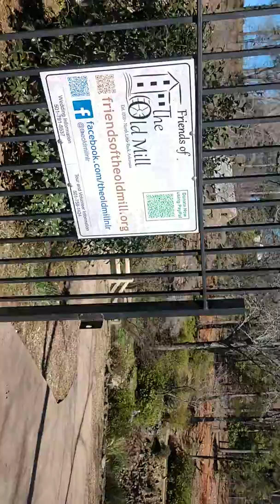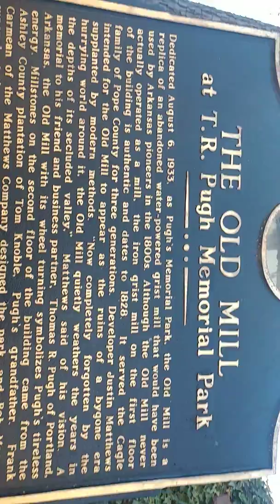The old Mill in North Little Rock Arkansas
Part of our day trip from Mansfield Arkansas to Scott Arkansas to see some Indian mounds.